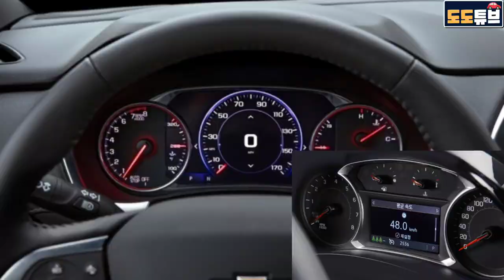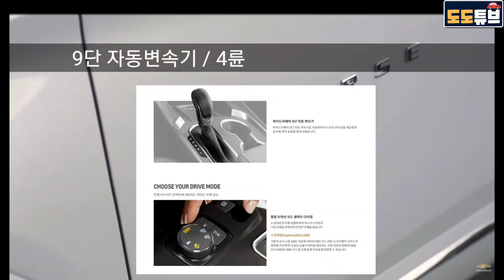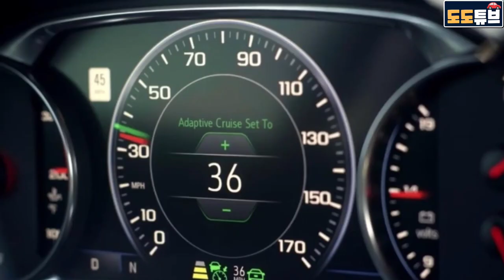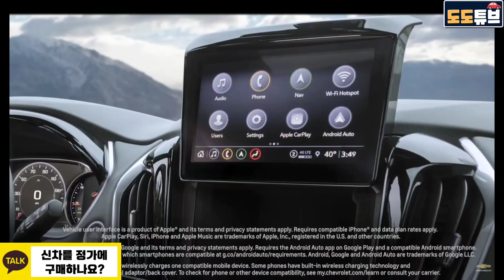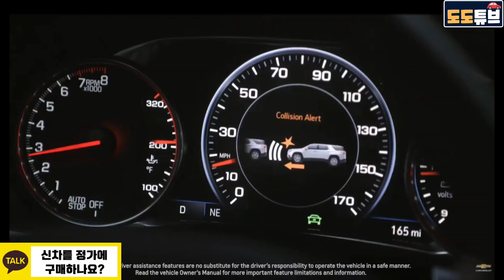왕의 귀환!! 2022 신형 트래버스 26일 국내사전계약 시작!! 팰리세이드 STOP!! 어댑티브크루즈 적용된 하이컨트리모델 라인추가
대형SUV 원조!! 2022 신형 트래버스 26일 국내사전계약 시작!! 팰리세이드 STOP!! 어댑티브크루즈 적용된 하이컨트리모델 라인추가

니로풀체인지  장기렌트 & 실시간 카톡문의